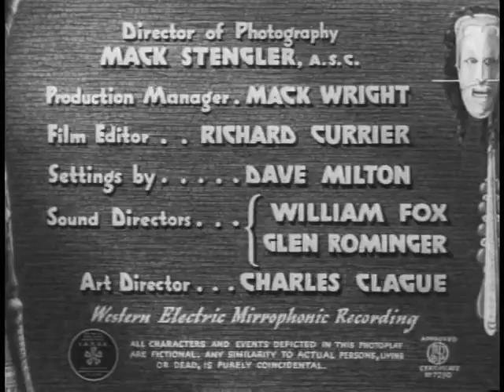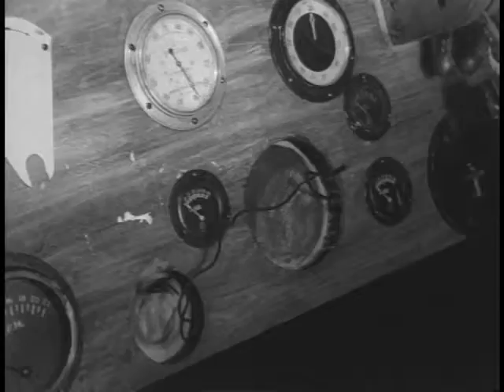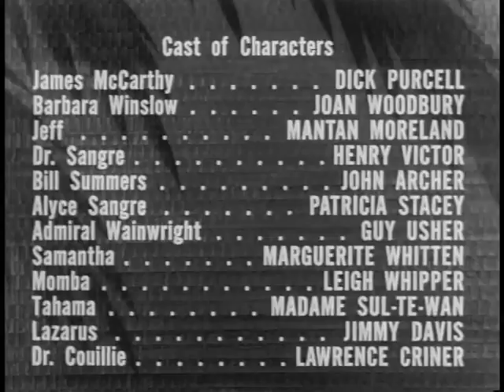King of the Zombies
Comedy, Horror

On a spooky island, three stranded travelers find an evil doctor working with foreign spies and in control of zombies.

Directed by Jean Yarbrough
Produced by Lindsley Parsons
Written by Edmond Kelso
Starring Dick Purcell, Joan Woodbury, Mantan Moreland
Cinematography Mack Stengler
Edited by Richard C. Currier
Distributed by Monogram Pictures Corporation
Release dates May 14, 1941
Language English
Audio/Visual Mono, Black & White